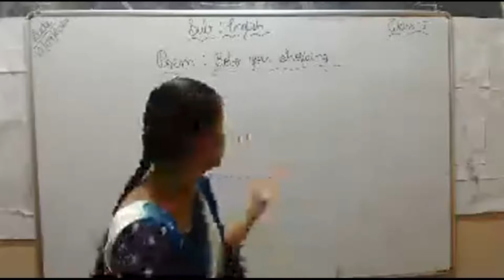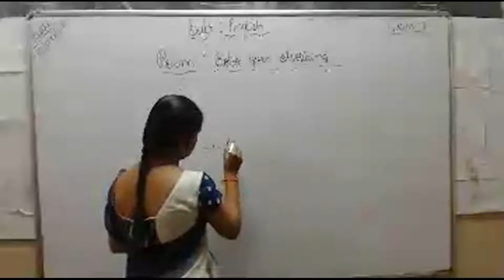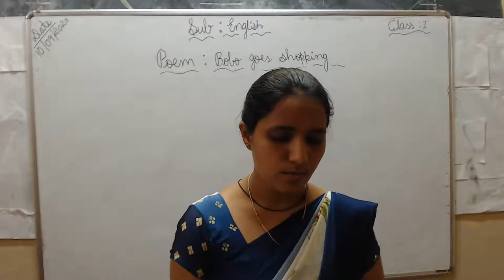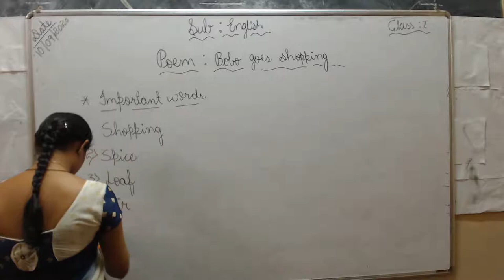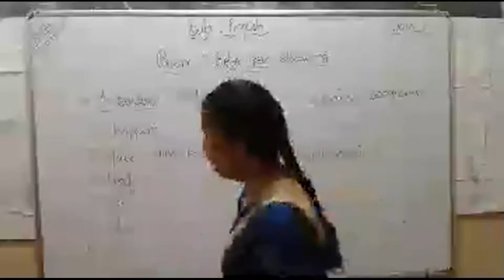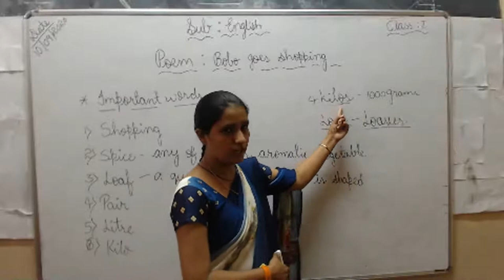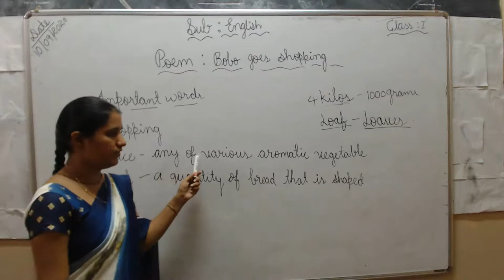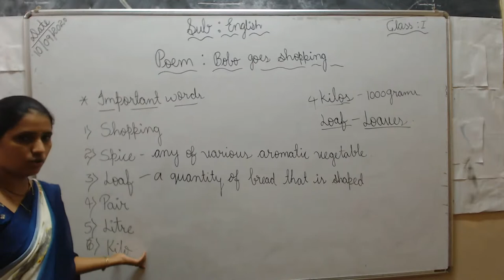CLASS 1ST ENGLISH #1 (POEM:BOBO GOES SHOPPING)